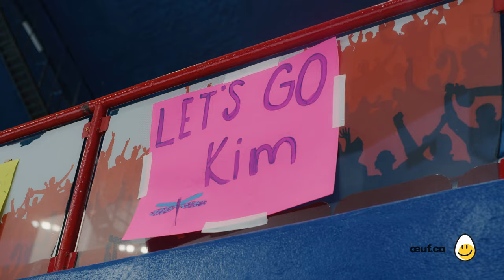Kim Boutin - Version courte